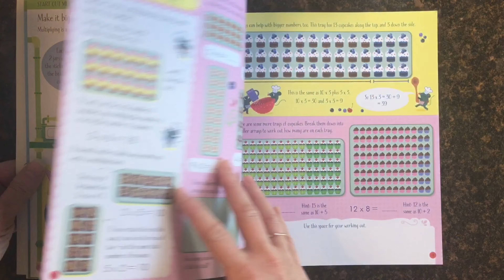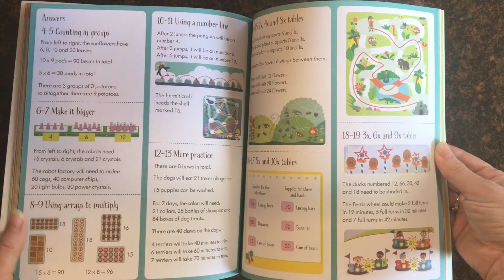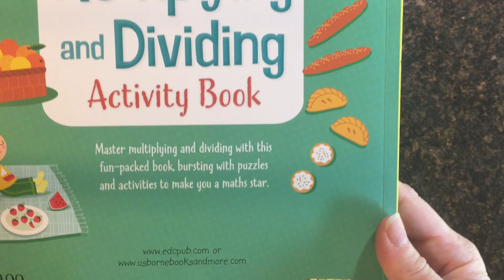Usborne Multiplying and Dividing Activity Book ~ Usborne Books & More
Usborne Multiplying and Dividing Activity Book

Children can learn all about multiplying and dividing with this educational activity book. Inside is an array of tips and problem-solving techniques and space to experiment with these techniques. The book focuses on helping children find which techniques work best for them, allowing them to take control of their own learning.

Ages: 7 years and up
Size: 8 1/2 x 9 7/8
Pages: 64, plus 4 sticker pages
Series: Math Sticker Activity Books
Author: Darran Strobbart
Price: $9.99 (Paperback)